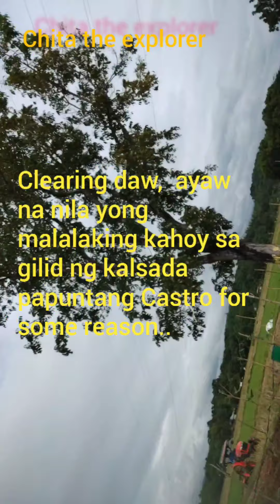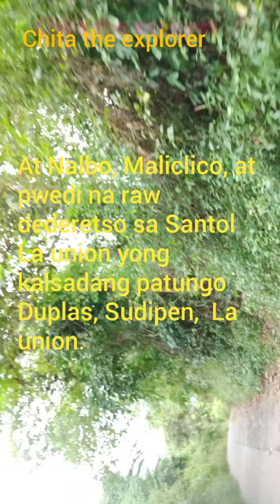CRAZY RIDING FROM BANGAR L.U. TO SUGPON I.S., MISS KO NA 'TO.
CRAZY RIDING FROM BANGAR L.U. TO SUGPON I.S., MISS KO NA 'TO. Okey pa noon ang riding and tandem..wala pang bawal noon.Angkas or motorcycle na ngayon ang mabilis na pampasahero.